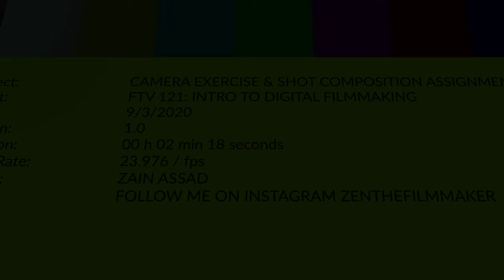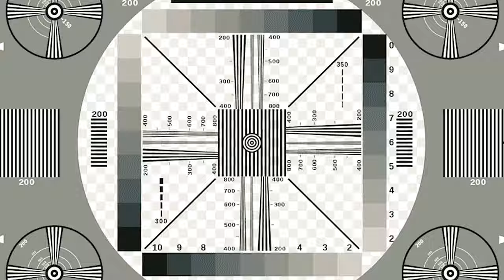Camera Exercise & Shot Composition (Canon EOS RP)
Here is a video of what I had to do for my FTV 121: Intro to digital Film-making Class in the fall semester of 2020
I used a Canon EOS RP with a 50mm prime lens.
Camera :
Lens:
Monitor:
tripod:
Camera Cage:
Social's
IMDB: